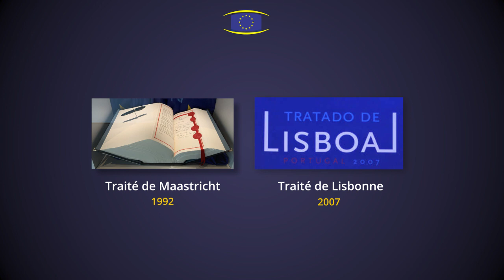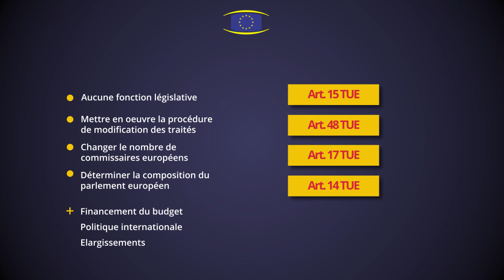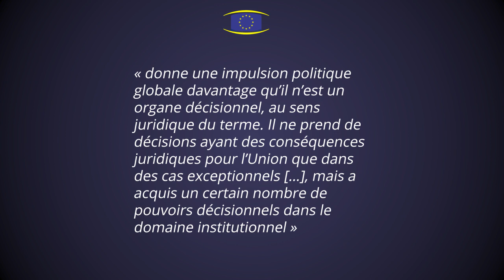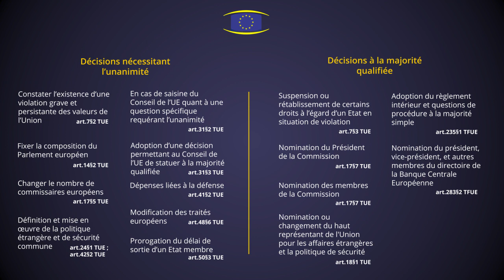Le Conseil européen - Les Décodeurs de l'UE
Découvrez une institution officielle de l’UE qu’est le Conseil européen. Que fait le Conseil européen et quelles sont ses missions ? A-t-il une influence importante au sein des institutions européennes ?

📒 SOURCES
 « Le conseil européen », Fiches techniques sur l’Union européenne, europarl.europa.eu., 2018

⭐ CRÉDITS

✏️ Texte : Guillaume de Murcie
🎥 Montage & Animations : JJ Ruisseau
🎙️ Voix-off : Mia mia
🎼 Musique / Mixage : Cinematic Action Background Music For Videos par Composer Squad